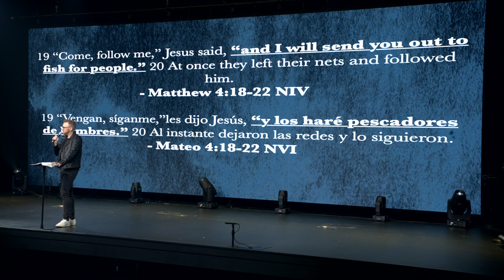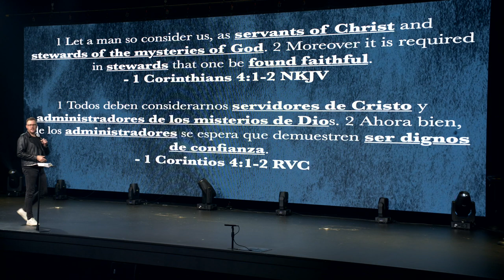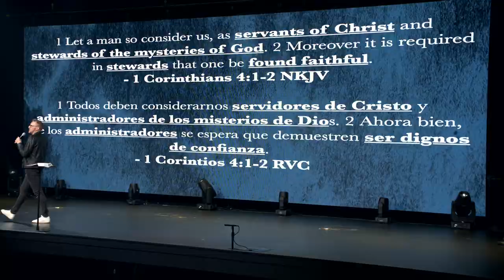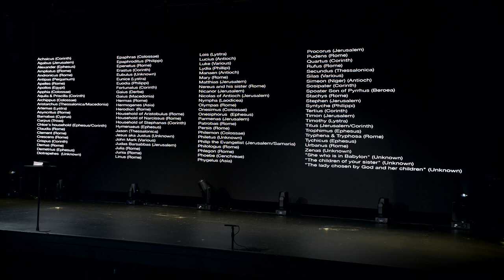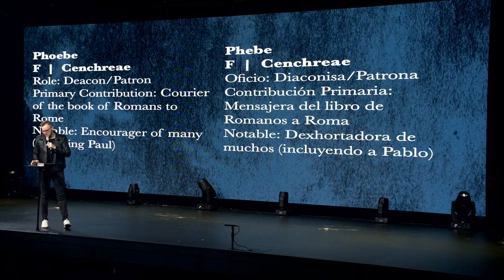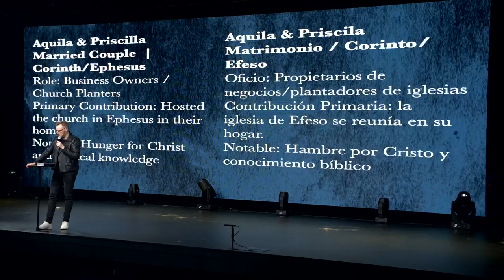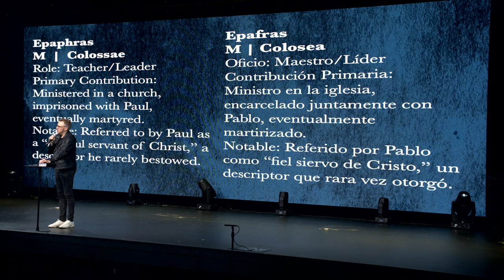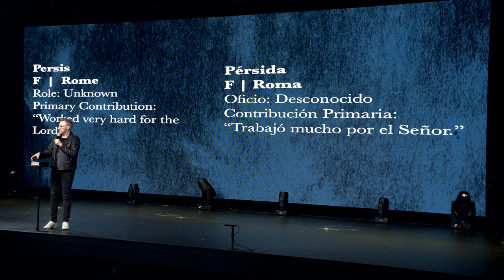The Invitation | What is a Steward? | How to be a Good Steward? | Am I called to Ministry?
New Living Translation Study Bibles:
English Standard Version Study Bibles:

In this Stand-alone sermon,Guest Pastor Brandon Stewart shares about the invitation all of us have been given. He explains what it means to be a servant of Christ and a steward of the mysteries of God.